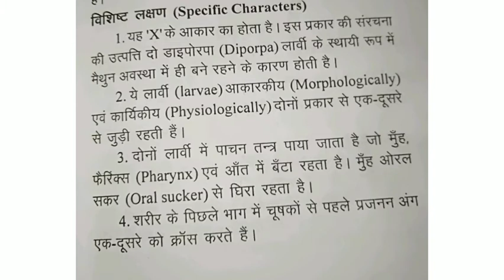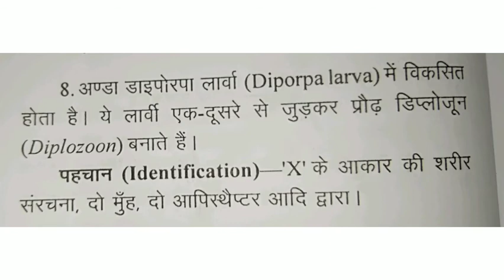Diplozoon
zoology practical

* classification

* characters

* Diagram